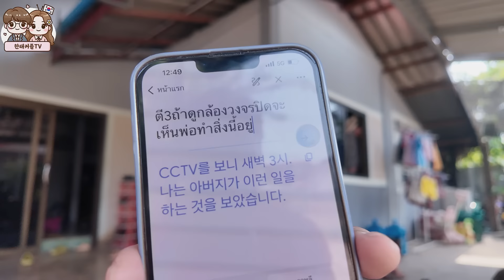내가 느낀 태국인의 특징과 와사가 직장을 그만둔 후 앞으로의 계획 [한태커플/국제연애/국제커플/국제결혼]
안녕하세요 한태커플TV( KorThaiTV)의 릭과 와사 입니다.

이번 편은 내가 태국인들을 만나보고 얘기해보고 느낀 것들에 대해서 얘기를 해봅니다. 물론 저의 짧은 식견으로 모두 맞다고 볼수 없고 틀린 정보가 있을수도 있지만,  '태국에 대해 이렇게 느끼는 사람도 있구나' 하고 가볍게 봐주셨으면 좋겠습니다. 그리고 결혼비자를 준비함에 있어서 와사는 직장을 그만두고 서류준비를 할때 매달 생활비는  얼마가 적당한지, 그리고 그렇게 결정된 이유는 무엇인지 얘기를 해볼 생각입니다.

이 채널은 한국의 50대 아재와 태국 20대 여자가 서로의 언어를 모르는 채
인터넷 채팅을 통해 서로 알게되고, 국제연애를 통해 사랑을 키우는 한태커플TV 채널입니다. 앞으로 국제연애를 하면서 어떤 일들이 일어날지..드디어 국제결혼에 성공하여 또다른 한태커플이 되었습니다.
다음에는 더 좋은 영상으로 찾아 뵙겠습니다.
시청해 주시는 한분한분 모두 감사드립니다.

다만,  타 구독자나 시청자를 비방하거나 유언비어를 퍼트리는 행위, 타인이 봤을때 상처를 줄수 있는 글이나 발언을 할 경우 공지없이 추방하거나 삭제할수 있으므로 최소한의 에티켓을 지켜주시면 감사하겠습니다.